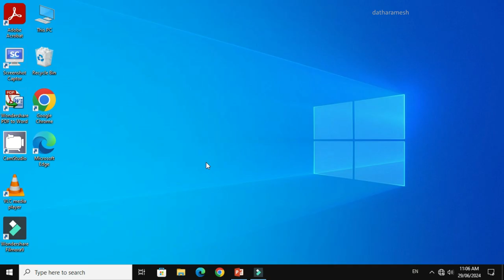How to Remove Guides Line In PowerPoint